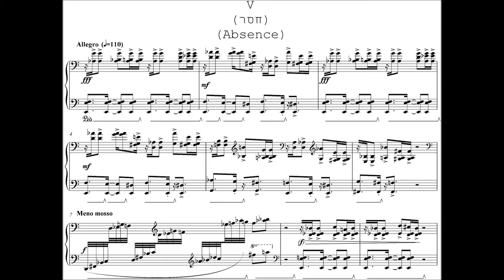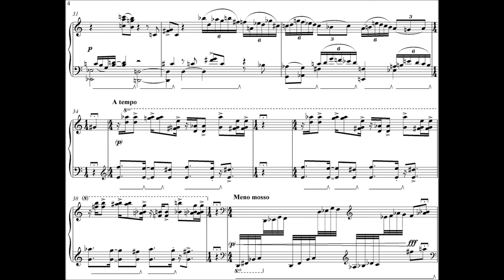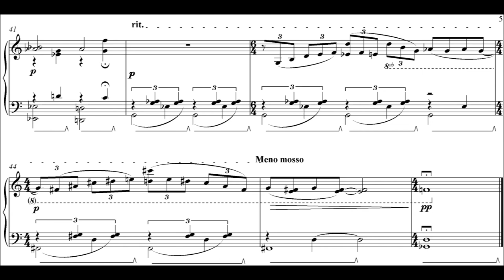Dead Ends: V (Absence) / Noam Yatsiv / Piano: Haim Tukachinsky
Dead Ends: V (Absence). Movement 5/5.
Recording with notation. Composed by Noam Yatsiv / Pianist: Haim Tukachinsky.